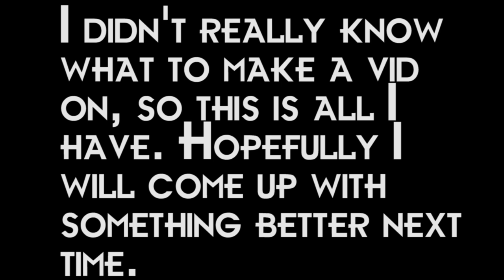How To Make People Insane [HD]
Was running out of ideas.    :/
Camera : Canon t3 with stock 18-55mm lens
Tripod : Crappy wal-mart tripod
Editing Software : Adobe Premiere & Adobe Photoshop
PM Me if you have any questions/want a free shout out!